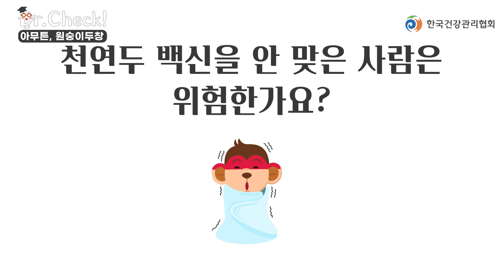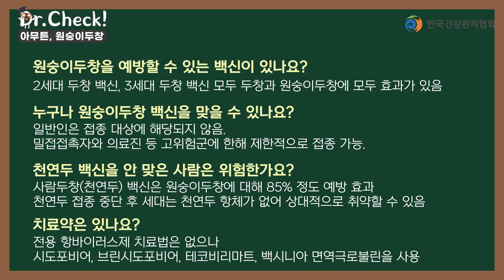아무튼, 원숭이두창 3화 _ 원숭이두창에서 구해줘2 [백신과 치료약 편]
한국건강관리협회 의료진을 직접 섭외해서
각종 질병에 대한 궁금증을 해결하는 닥터체크 아무튼 시리즈!
한국건강관리협회 서울동부지부 가정의학과 전문의 전진 과장님을 모셨습니다!
최근 이슈되는 전염병 중에 동물도 걸리고 사람도 걸리는 무시무시(?)한 질병이 있습니다!!
바로바로! 원숭이두창인데요!
8월에는 원숭이두창에 대한 여러가지 궁금한 점들에 대해 다뤄보려고 합니다!

원숭이두창이 어떤 질병인지 궁금하시다고요?